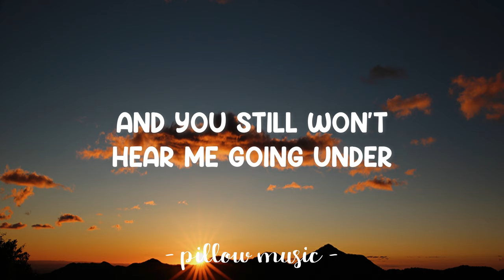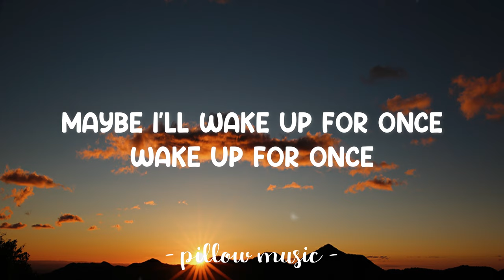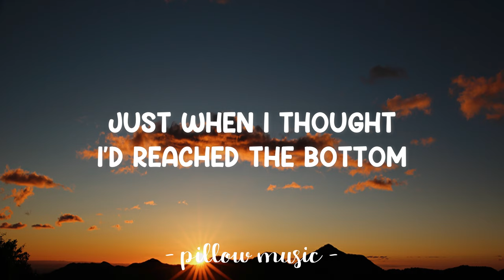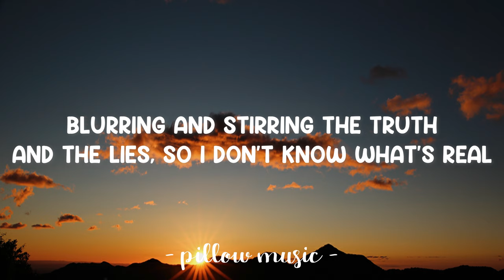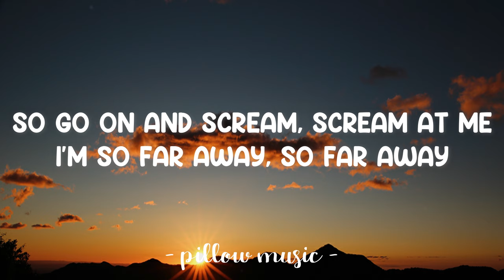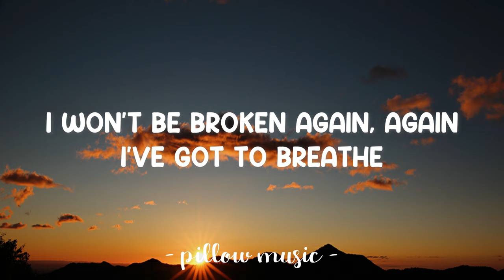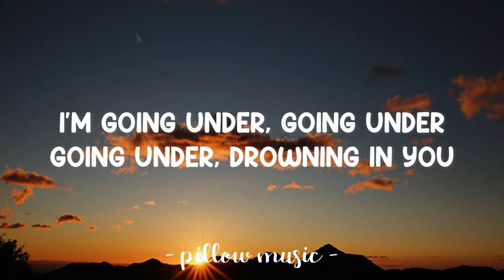Going Under - Evanescence (Lyrics) 🎵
Lyrics video for "Going Under" by Evanescence.

So go on and scream, scream at me
I'm so far away (so far away)
I won't be broken again (again)
I've got to breathe
I can't keep going under

I'm dying again

I'm going under (going under)
Drowning in you (drowning in you)
I'm falling forever (falling forever)
I've got to break through
Going under (drowning in you)